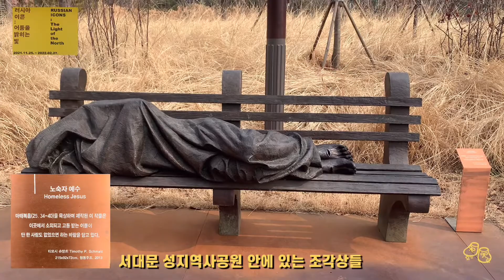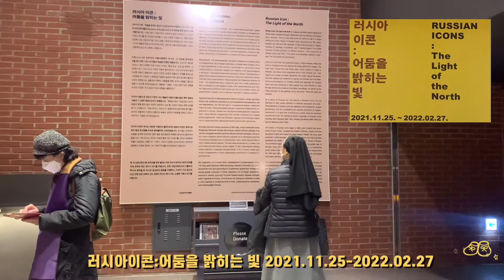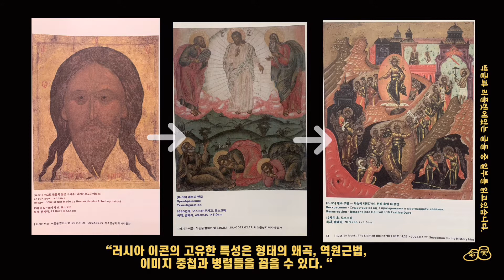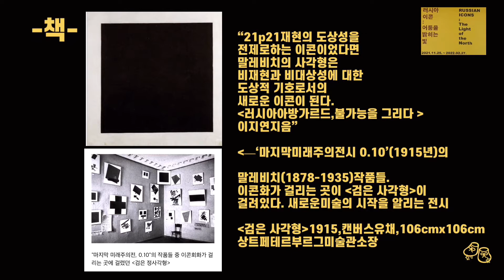아트재희|전시소개|러시아이콘:어둠을밝히는 빛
”미술가들 이야기, 전시소개합니다.“

미술해설가김재희
아트재희(대표)
‘Motto 재미와 희망’

저서 '처음가는미술관 유혹하는한국미술가들' 문체부 세종도서2019
저서 '나의한국현대미술1' 협성재단뉴북프로젝트1회 2016
1인 유튜버:스마트폰하나로 만들어요.